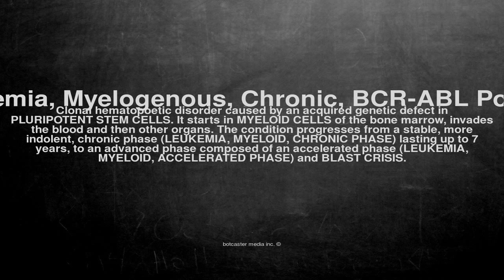Medical vocabulary: What does Leukemia, Myelogenous, Chronic, BCR-ABL Positive mean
What does Leukemia, Myelogenous, Chronic, BCR-ABL Positive mean in English?